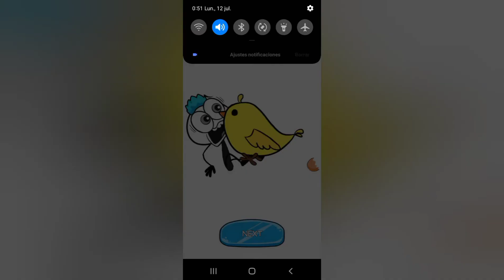Troll Master - Gameplay [ Juego de movil ] HD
Troll Master
Gameplay HD
Juego de movil
Si te gusto deja un 👍👈
gracias 😀😎